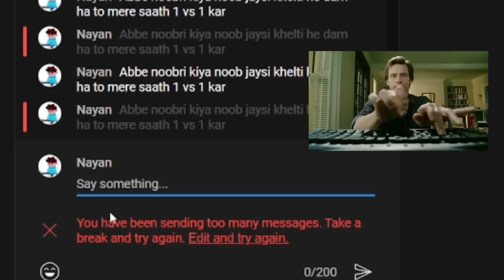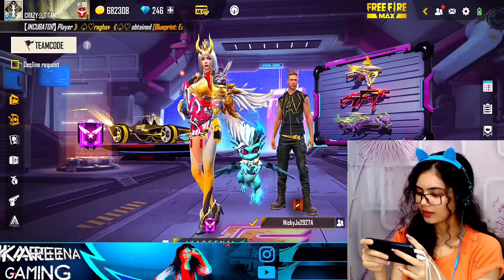Noob Prank With Cute Girl On Live😂Hasate Hasate Madamji Ko Pagal Kardiya🤣- Garena Free Fire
24kGoldn - Mood ❤️ ( FreeFire Highlights )